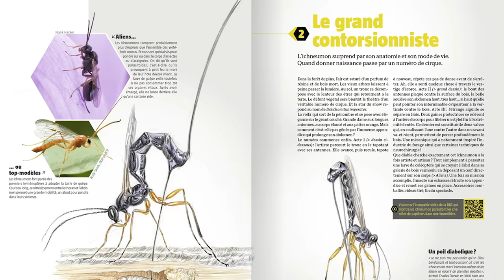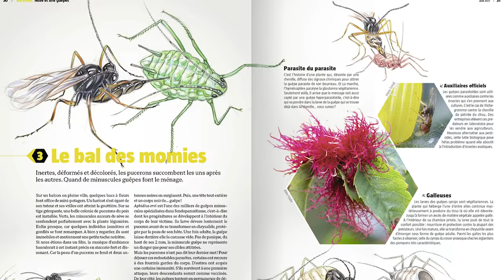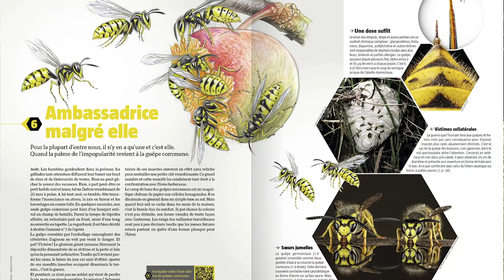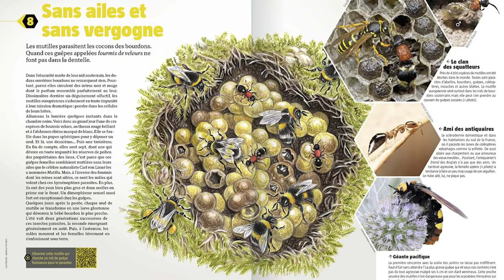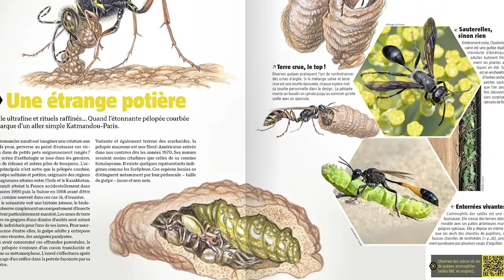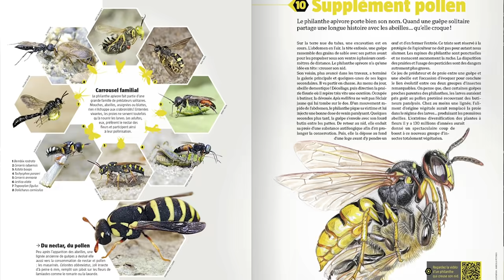10 GUÊPES ÉTONNANTES (No 259)